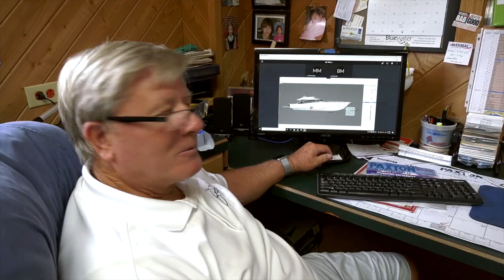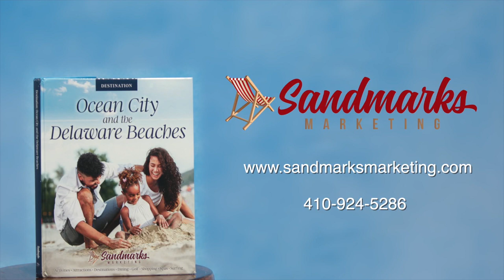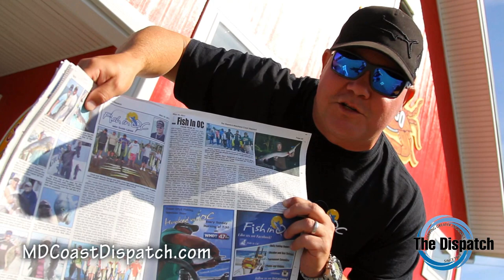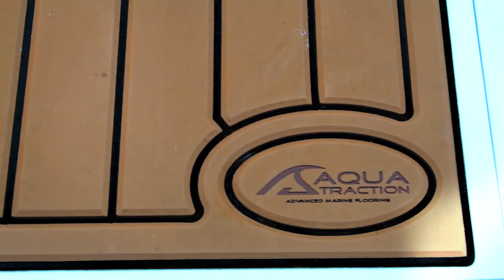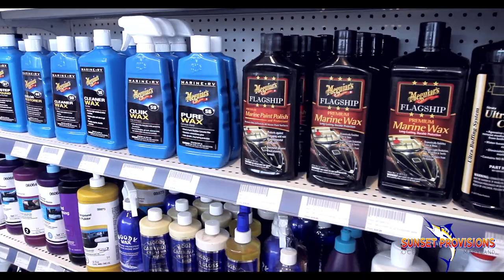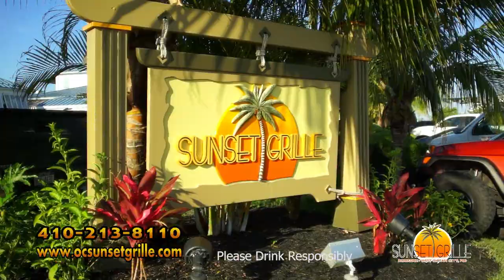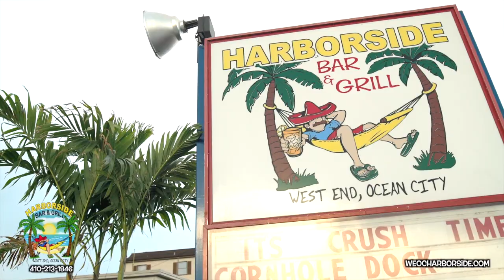'Hooked On OC' - Episode #382 - 'Jumbo Flounder on Nantucket Shoals'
"Hooked On OC" - Episode # 382. Join host Scott Lenox aboard the Katie B with Captain Gordie Campbell and Kevin Twilley catching some jumbo flounder on Nantucket Shoals. We stop by Atlantic Tackle for another edition of "Angler's Advantage", plus a cooking segment at Harborside Bar and Grill, and a 'Quiet Storm Moment' at Quiet Storm Surf Shop. ' 17th episode for the 2023 season. unscene